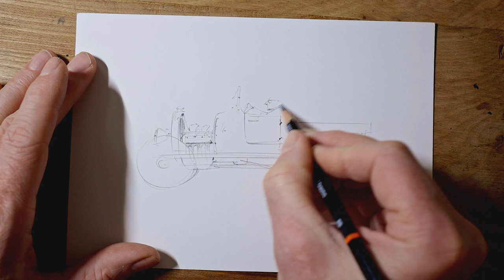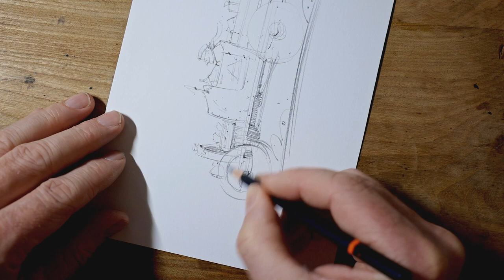5 Minute Drawing Film - Why I won't be doing an NFT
There's a lot of buzz about NFTs this year - I even got asked to do one myself. But for various reasons they're not for me.

The podcast I mentioned is called Behind the Bastards - in particular the two episodes called "Let's talk about Cryptocurrency'.

If you really, really enjoyed this and would like to perhaps have an original sketch, I've set up a Patreon account and will be randomly giving away drawings to the patrons as well as doing a monthly livestream where I can give you help with your sketches...